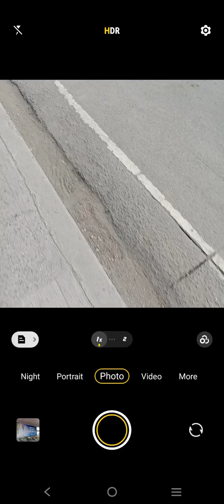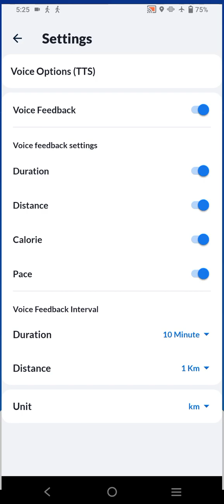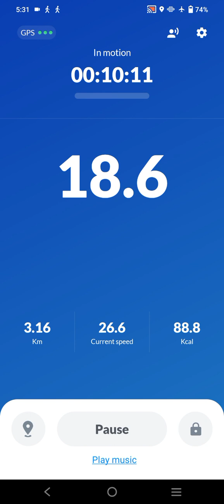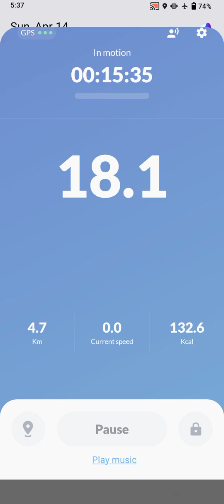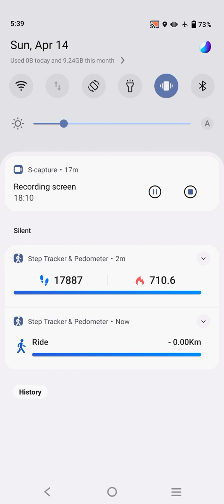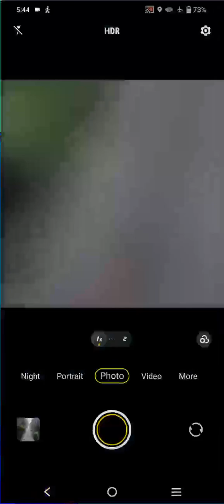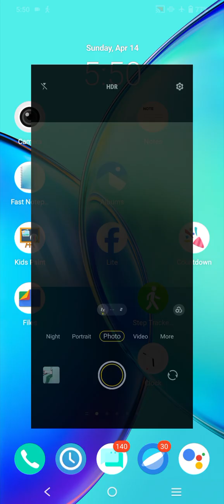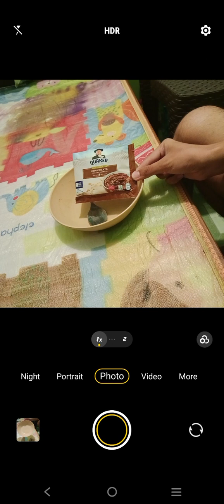Marvin Rey — Vlog de NCCC Victoria Plaza — Vlog 18,239